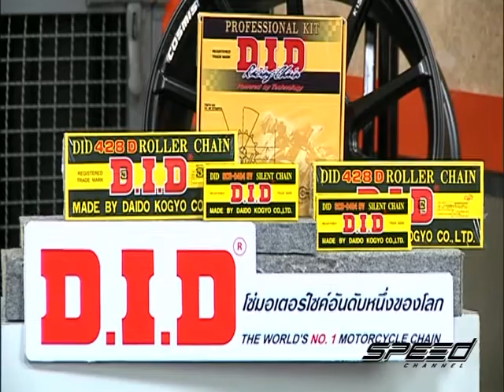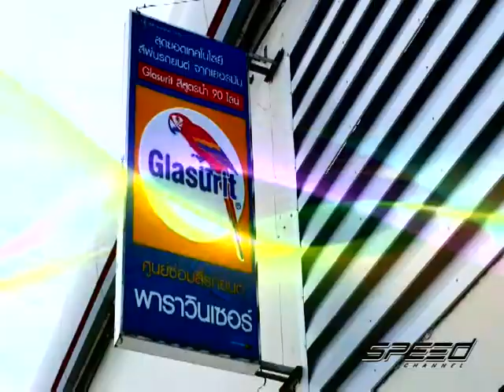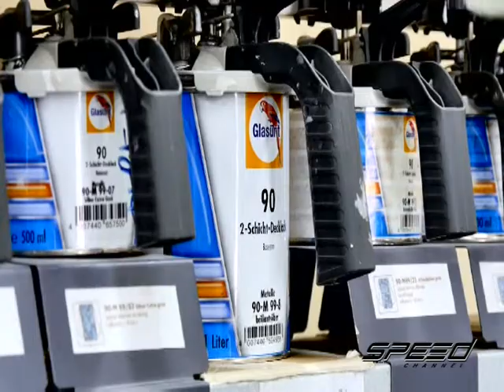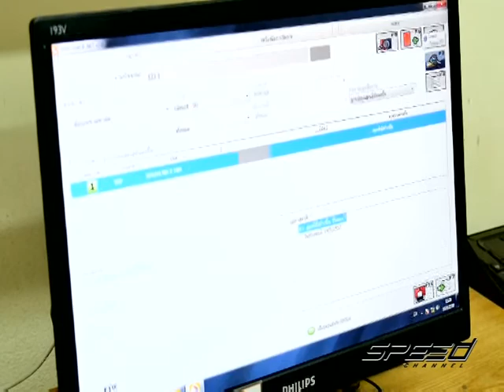Speed Talk OA 19 04 2017 B2